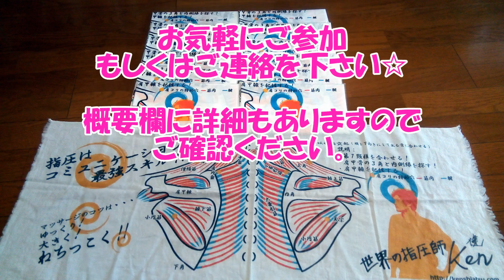左の肩と首に残る凝り‼！【インスタント食品が大好きな左側が肩こりお兄さん】Free Massage PROJECT. Shibuya station square.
2019年も渋谷ハチ公前で肩もみを始めました！